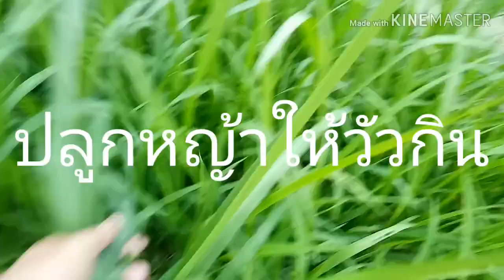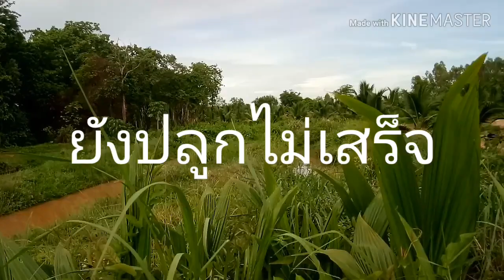ปลูกมะพร้าวน้ำหอมพืชเศรษฐกิจใหม่ในอิสาน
เกษตรผสมผสานอย่างยั่งยืน